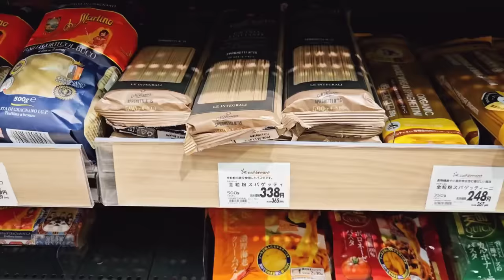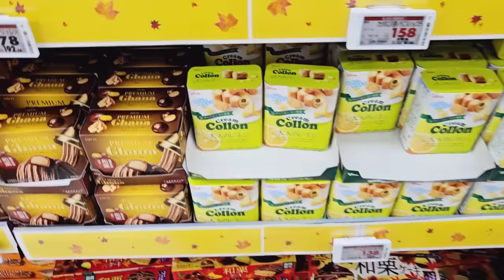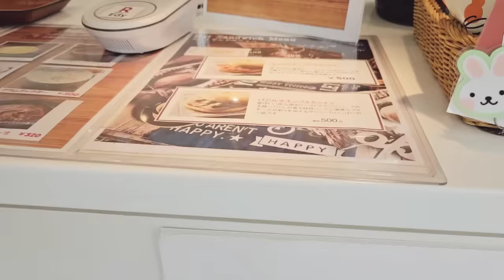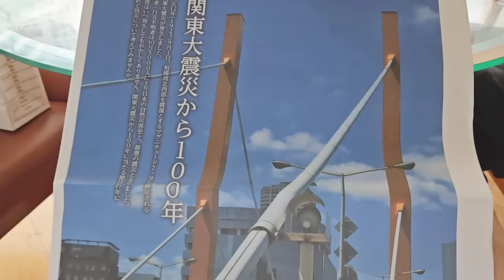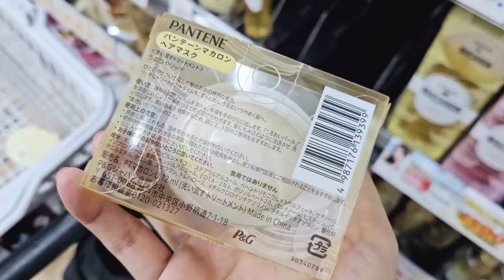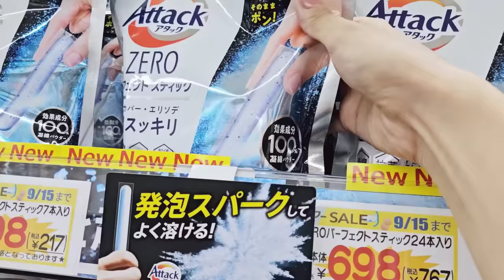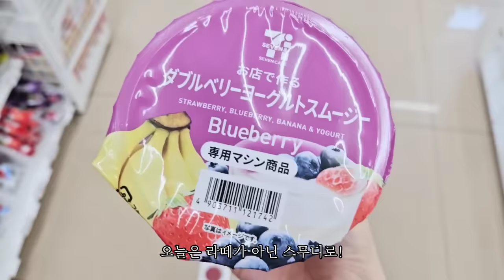일본 도쿄 브이로그 l 마트 장보고 드럭스토어 쇼핑, 편의점 신상 간식, 소소한 일본 일상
감사합니다 :)

*영상 속 bgm
Oneul - Let's laundry
Oneul - Chocolate chip cookie